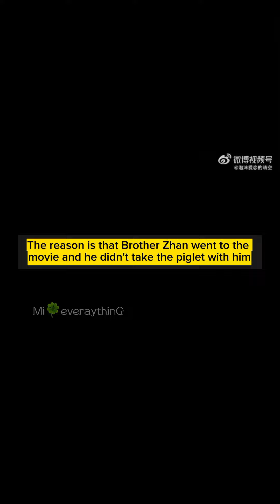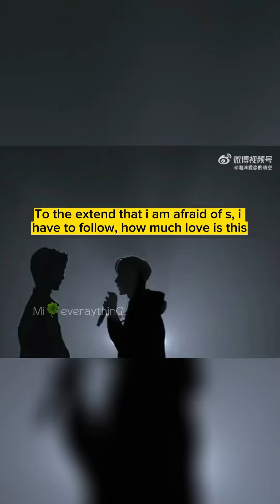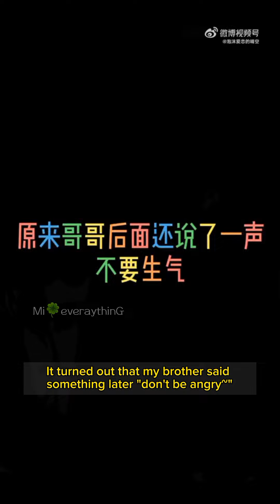Brother's angry baby lion! -YiZhan/bjyx 🦁🐰💚❤️.